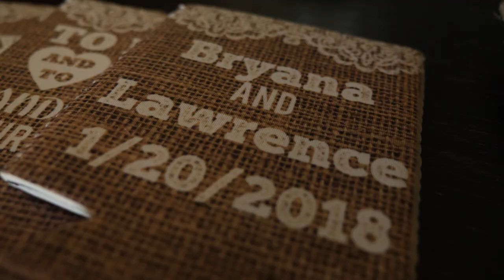A Beautiful Outdoor Ceremony in January | Rabb House | Austin Texas Wedding Video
Bryana and Lawrence were married on January 20, 2018 at the Rabb House in Round Rock, Texas.

If you would like Robot Monster Creative to film your wedding, please